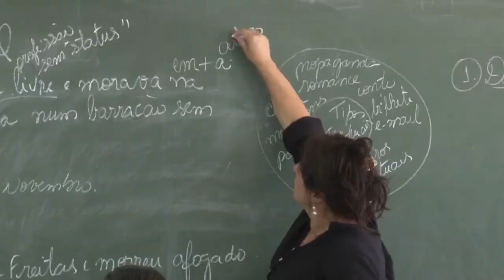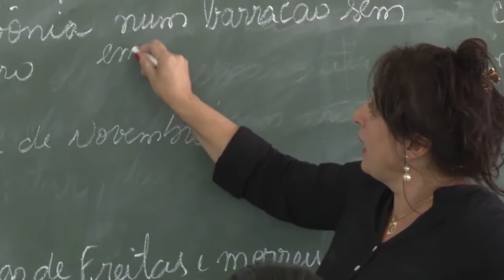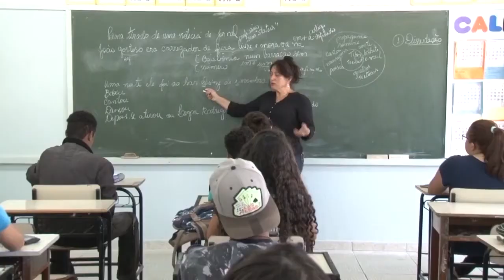PROJETO JUFAM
Cursinho pré-vestibular do Jufam teve início na Escola Estadual João Eugênio.